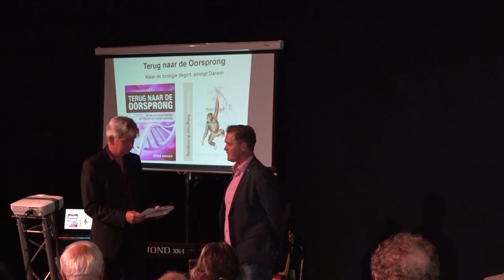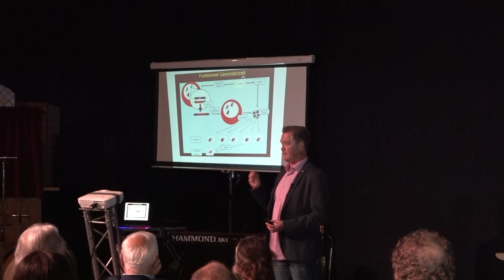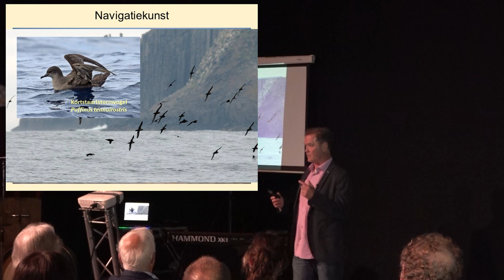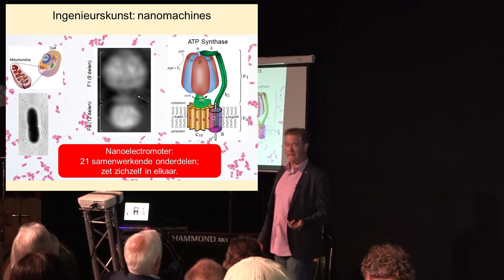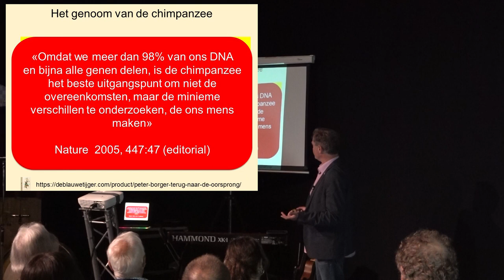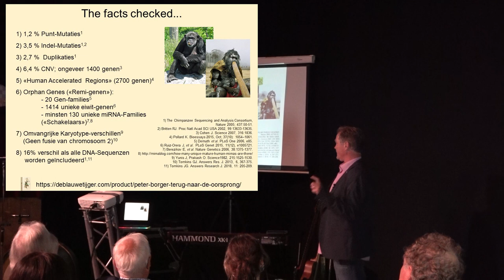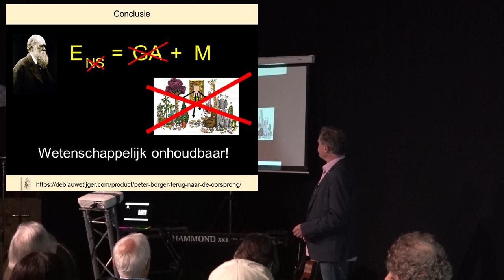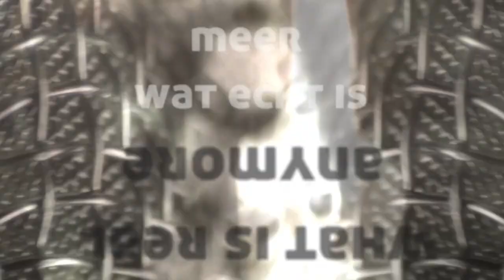Peter Borger - Terug naar de oorsprong (boekbespreking en interview)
In de derde Waarschijnlijk Waargebeurdshow vertelt  moleculair bioloog Peter Borger over zijn boek 'Terug naar de oorsprong'. Dit is de integrale registratie van die presentatie en het Potkaars interview daarna met Borger.

In Terug naar de oorsprong  laat Peter Borger zien dat de levende natuur zich niet gedraagt zoals hem was geleerd in de academie. Als moleculair bioloog confronteert Borger het darwinisme met de inzichten van de nieuwe biologie: de wetenschappelijke revolutie die op gang kwam na de ontdekking van het het dna-molecuul in 1953. De centrale ideeën van Darwin – natuurlijke selectie en gemeenschappelijke afstamming – blijken niet houdbaar.

De boekbespreking wordt gevolgd door een Potkaars interview van Rico Brouwer met Peter Borger, zoals dat met publiek werd opgenomen op 20 mei. In de show vertelde Borger daarna over wat er gebeurde na die retraction paper op de Corman Drosten PCR test. De PCR test is sindsdien getest.  Dat deel van het interview komt met de derde show later deze maand online, wanneer ook Borger daarover publiceert.